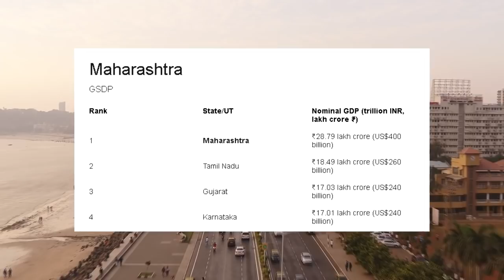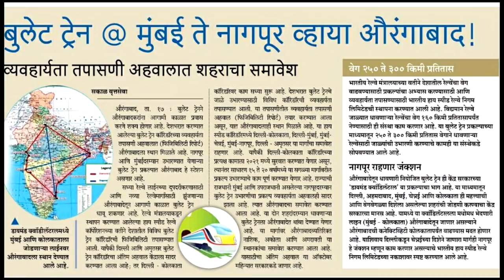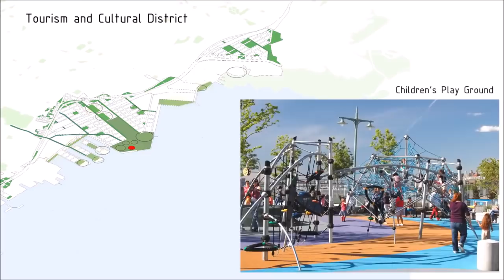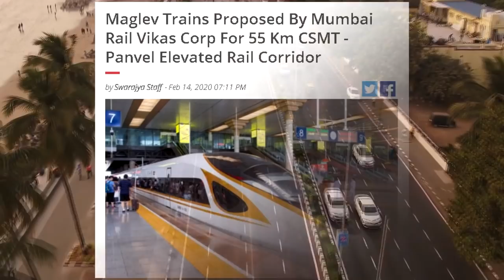24 BIGGEST FUTURE MEGAPROJECTS IN MAHARASTRA || महाराष्ट्र के सबसे बड़े परियोजनाओं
Here are some biggest, largest, tallest, latest mega projects , infrastructure updates , progress , news and construction photos in maharastra , mumbai , pune nagpur all future for all

here is the list of projects
1) samruddhi mahamarg / mumbai nagpur expressway
2) Navi mumbai international airport NMIA
3) Coastal road mumbai
4) Mumbai trans harbour link MTHL
5) MUMBAI AHMEDABAD BULLET TRAIN
6) MUMBAI NAGPUR AND AND PUNE NASHIK HIGHT SPEED BULLET TRAIN CORRIDOR
7) MUMBAI EASTERN WATERFRONT PROJECT
8) VADHVAN PORT
9) MUMBAI METRO
10) MUMBAI PUNE HYPERLOOP
11) MUMBAI GOA EXPRESSWAY
12) SAUDI ARAMCO REFINERY
13) KHARGAR BUSINESS PARK
14) PUNE RING ROAD
15) AURIC CITY
16) NASHIK METRO NEO
17) PUNE METRO NAGPUR METRO
18) NAGPUR EXPANSION
19) MAGLEV TRAIN
20) MUMBAI MONORAIL EXPANSION
21) LATUR COACH FACTORY
22) NADI JOD PROJECT
23) MIHAN CARGO HUB
24) PUNE AIRPORT

यहां कुछ सबसे बड़े, सबसे बड़े, सबसे बड़े, नवीनतम मेगा प्रोजेक्ट, बुनियादी ढांचे के अपडेट, प्रगति, समाचार और निर्माण की तस्वीरें महाराष्ट्र, मुंबई, प्यून नागपुर में सभी के लिए भविष्य हैं
# मुंबई # अहमदाबाद

यहाँ परियोजनाओं की सूची है
1) समृद्धि महामार्ग / मुंबई नागपुर एक्सप्रेसवे
2) नवी मुंबई अंतरराष्ट्रीय हवाई अड्डा NMIA
3) तटीय सड़क मुंबई
4) मुंबई ट्रांस हार्बर लिंक MTHL
5) मुंबई एएचएमईडीएबीएड बैल्ट ट्रेन
6) मुंबई नागपुर और पुणे नासिक हाई स्पीड ट्रेन कॉरिडोर
7) मुंबई ईस्टर्न वॉटरजोन परियोजना
8) वाधवन पोर्ट
9) मुंबई मेट्रो
१०) मुम्बई पन हाईलोप
11) मुंबई GOA एक्सप्रेस
12) SAUDI ARAMCO REFINERY
13) खंगार व्यापार पार्क
14) पंजे की सवारी
15) AURIC CITY
16) नाशीकी मेट्रो एन.ई.ओ.
17) पन मेट्रो नागपुरा मेट्रो
18) नागपुर विस्तार
19) मैग्लेव ट्रेन
20) मुंबई मानद विस्तार
21) LATUR COACH FACTORY
22) नाड़ी जोड परियोजना
23) मिहान कार्गो हब
24) PUNE AIRPORT